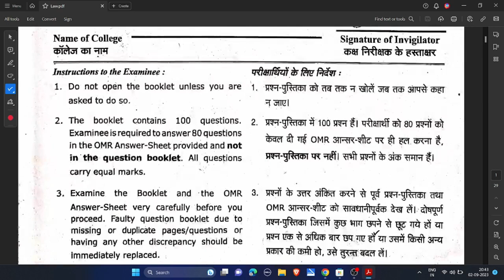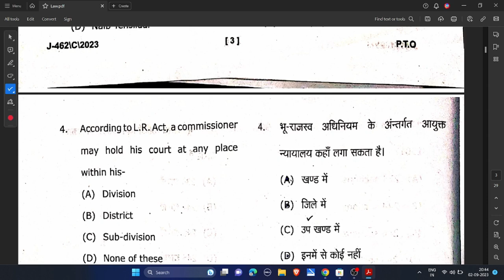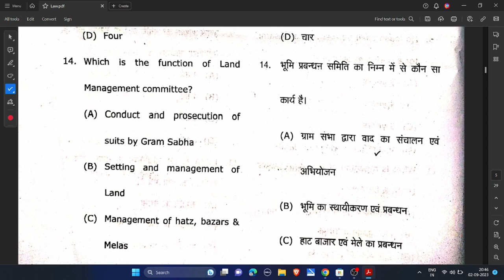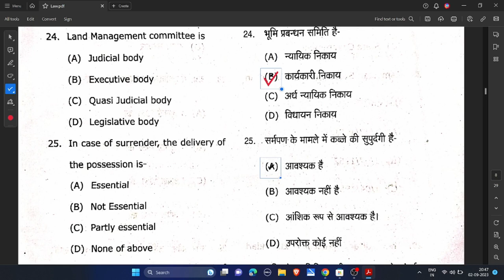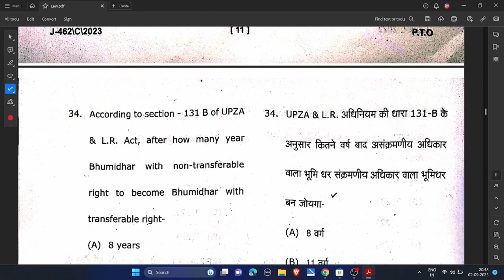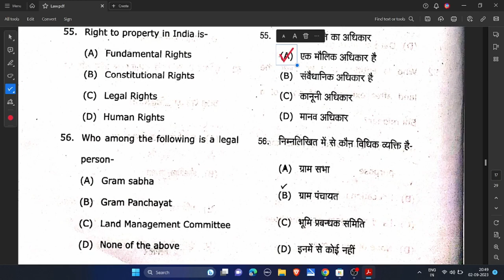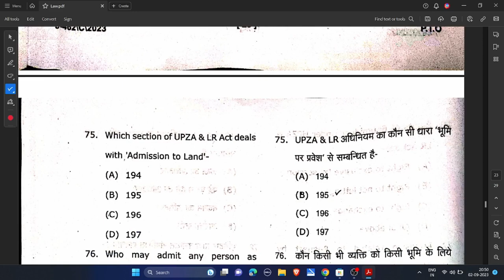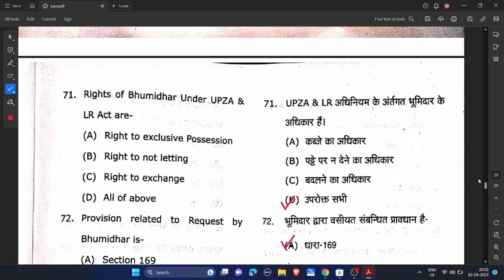B.A. LL.B-V/LL.B.-3rd YEAR LAND LAWS INCLUDING CEILING AND OTHER LOCAL LAWS SOLUTION 02/09/2023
B.A. LL.B-V/LL.B.-III (MAIN/EX-STUDENTS ) LAND LAWS INCLUDING CEILING AND OTHER LOCAL LAWS  SOLUTION

The main objective of the study channel is to study in academic education with the first priority, here the aim of educating every student is our aim, we want that education in India and other countries should be given free of cost, so that the enthusiasm of study among the students.  Read it and let the student participate enthusiastically in the study.
In today's modern times, when many people have gone away from the world of mathematics, at such a time, we are working to bring those far away people closer to us, from the history of mathematics to the questions of those people.  and you too stay with us and get ready to study with us and develop new things.